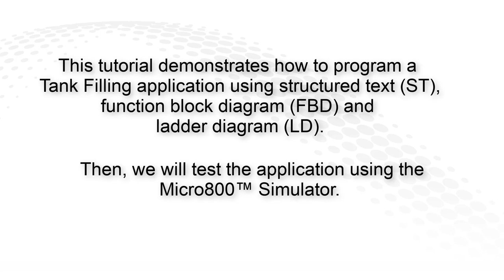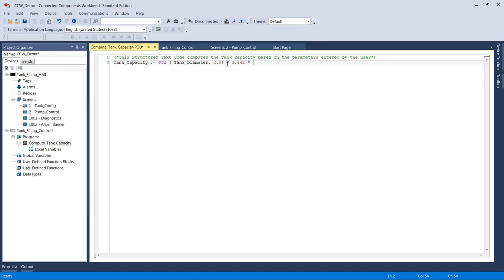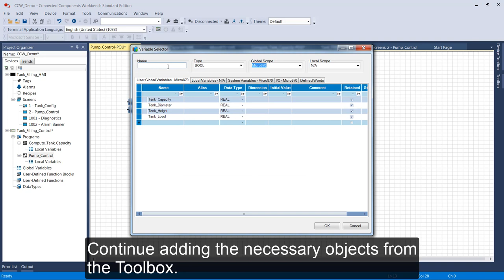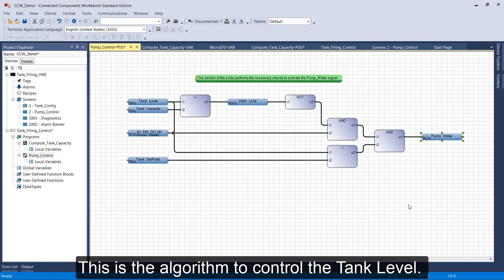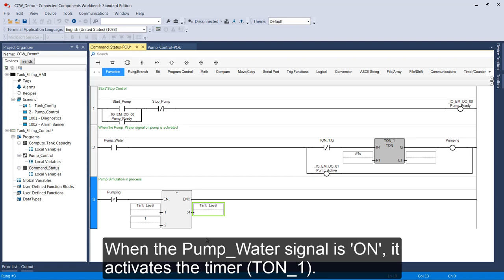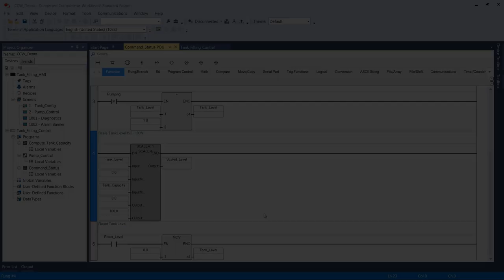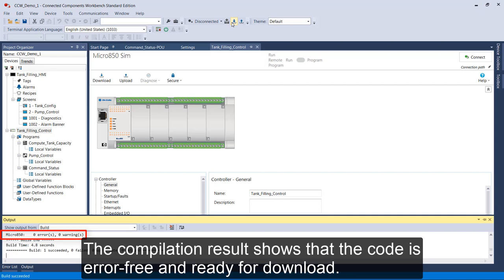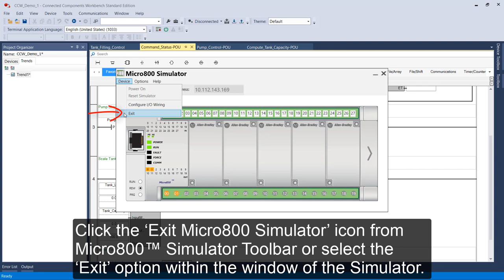Basics 2 of 4 - Creating a PLC project using ST, FBD and LD and test with Micro800™ Simulator (V12)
Learn how to create a PLC project using structured text (ST), function block diagram (FBD) and ladder diagram (LD) with Connected Components Workbench™ software and test with Micro800™ Simulator.

Learn more about Connected Components Workbench™ software and how it helps reduce initial machine development time and cost